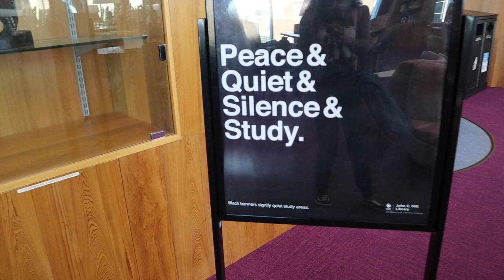MY FIRST DAY AT UNIVERSITY OF CENTRAL FLORIDA! | Armoni Sloan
☆ MY FIRST DAY AT UNIVERSITY OF CENTRAL FLORIDA!

☆ Hi you guys! After about a year and a half I am finally going back to school! For my last two years of schooling, I’ve chosen to go to the University of Central Florida! Also known as UCF. In today’s video, I am taking you guys along with me for my very first day at UCF! I am a junior and my major is Broadcast Journalism! So hopefully I will be doing something in the entertainment industry once all of this schooling madness is over! As you’ll be able to tell throughout the video, half of my classes are online and some of them are in-person night classes. I definitely would’ve preferred all in-person day time classes, but in my case I had to just pick what was left since orientation was super late. You’ll see me visit the library as well as Nicholson School of Communication and Mass Media! Campus was huge! So buckle up as we go for an on-campus adventure. Lol…

☆ Songs I Used In This Video:
Ryan Little - flew da coupe.

☆ Hey! My name is Deja Sloan (also known as Armoni Sloan — Armoni being my middle name) I’m 20 years old, originally from Houston, Texas and I LOVE MAKING VIDEOS! If you like good energy, lit vibes, and banger videos, then you’re in the right place! WELCOME TO THE FAMILY! On my channel, you’ll find lit content like pranks, vlogs, challenges, and so much more. I’m here to entertain, have fun, and create a positive influence, so tag along and enjoy the ride as I share awesome content and personal experiences! And follow my other socials for even more content.